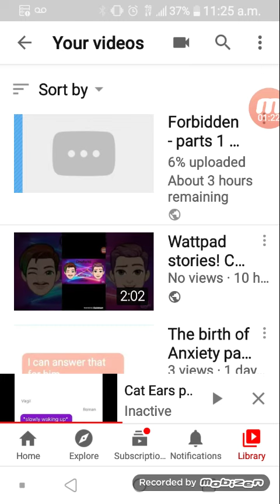The agony of me posting a video!!!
This happens every video that I post 😭😣😔😒

For TheTexterLoser and Thomas Sanders!
Thank you for inspiring me! 💝